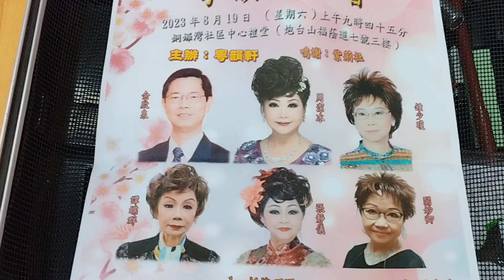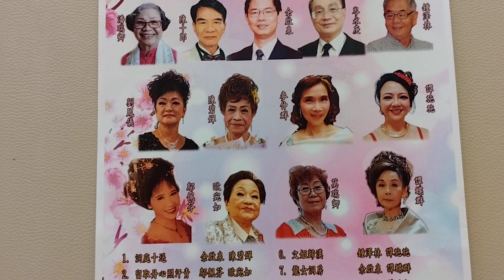27 September 2023